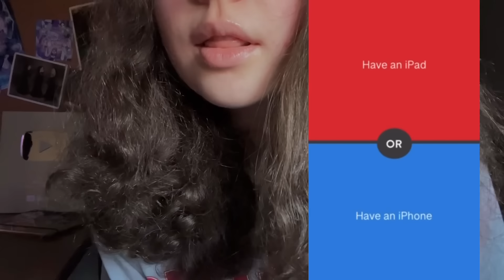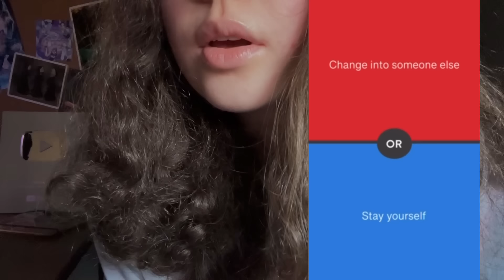ASMR | Follow My Instructions but You Can Close Your Eyes with Praise, Focus Games, Mouth Sounds +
This video has focus games, mouth sounds, follow my instructions, pay attention triggers, focus on me, this or that, would you rather, hand movements, and more. I hope you enjoy this video; I enjoyed filming it. I am always improving, while being open to change, so more and better to come. Feel free to give me any feedback. I am sick, sorry about the close up video:( I really hope you can still enjoy. + ignore my insanely frizzy hair omg ajdialxkks so annoying sometimes. + the lighting is bad again ajdkwkak I lowered the exposure to balance it out. I will fix it. Eyes closed is inspired by Luna Bloom ASMR

Choose between $2, $4, $6, $8 or $10 a month and receive multiple ASMR videos, plus other perks, only available to Patreon! (you gain access to new AND all previously posted content 💖)

0:00 hello/merhaba/salut/hola
0:49 welcome
1:05 random words
3:51 sharp or dull
5:37 guess the sound
10:13 hyper focus
12:25 which mouth sound
15:25 whisper or soft spoken
18:06 would you rather
19:38 stop and go
20:33 shake or spray
21:00 bye/hoşçakal/au revoir/adios